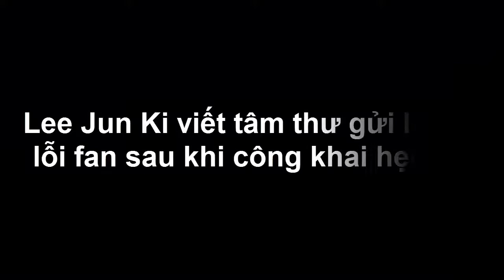Lee Jun Ki viết tâm thư gửi lời xin lỗi fan sau khi công khai hẹn hò - Tin tức của sao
Mới đây, nam diễn viên Lee Jun Ki đã lên tiếng xin lỗi vì “chậm trễ” trong việc công khai mối quan hệ với nữ diễn viên Jeon Hye Bin